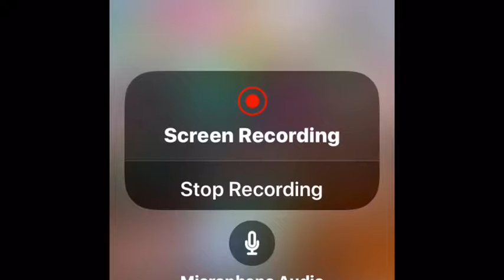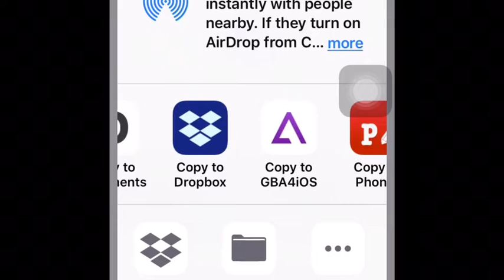How to get roms on gbaforios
Hey guys happy thanksgiving to all you guys it was fun so I have a another easy tutorial you guys would like it make sure to subscribe to be a member of the Zwelious